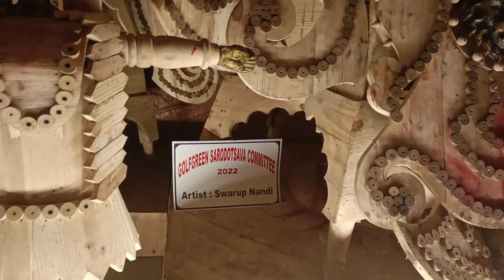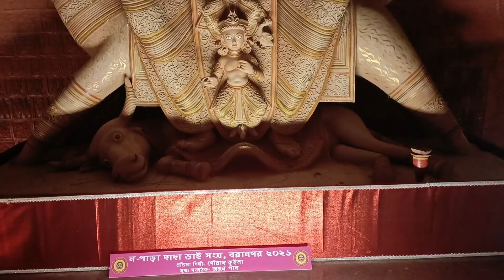Durga museum (Kolkata) Durga maa ki Darbar mei🙏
thank you for bothering my worst Hindi🤣😁